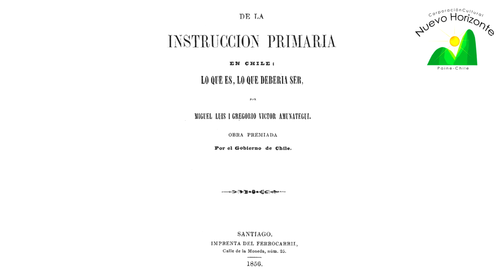Los hermanos Amunátegui y la vigencia del primer proyecto de educación de la República de Chile.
Charla ofrecida por José Antonio Amunátegui, tataranieto de Gregorio Víctor Amunategui.
Se Piensa en Paine. Viernes 21 de octubre a las 19 horas.
Sala Patrimonial del Centro Cultural de Paine.
Se Piensa en Paine es un ciclo de charlas ofrecido por la Corporación Cultural Nuevo Horizonte de Paine.